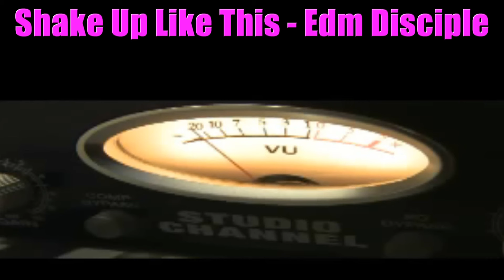Shake Up Like This - Edm Disciple (Electro Pop) 2021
Song included in our album Apocalypse 2021 sold only on Facebook original music by Michael V

This song was mainly played in Brazil, Pattaya, USA, UK which is a production by Edm Disciple in 2021

Edm Disciple - electronic producer - Nudisco - Deep House - Electro House - Electro Pop - Trance music - House music ans more.